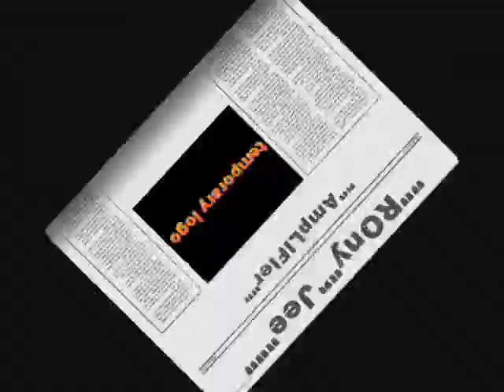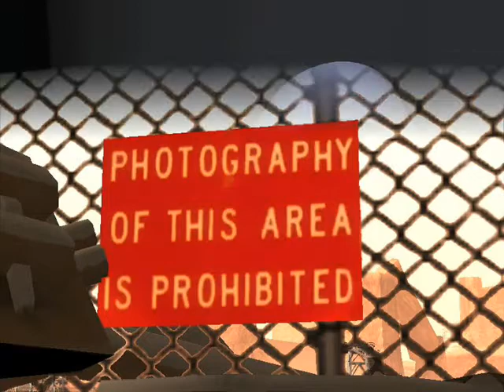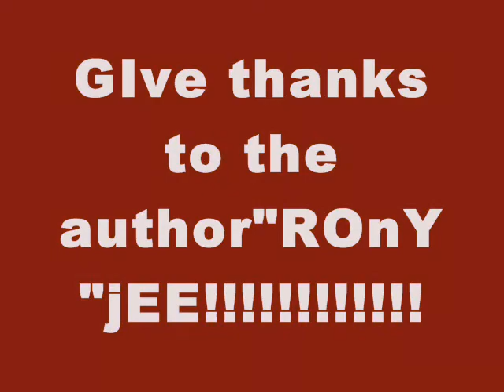IMRAN KHAN AMPLIFIER REMIX